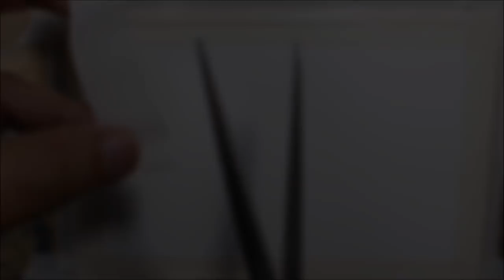Draw and paint tree trunks and branches in a winter scene,full tutorial with Mask tape.Nil Rocha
Welcome to my world of crooked lines.Another chapter of my journey of crooked lines
These little sketches and a part of my mind and my world. :)
Material used: WATERCOLOR Winsor and Newton
4.1x6.1 inch,Watercolor pocket Paper 300g hot press 140lb
Pen 0.2,Flat brush n-11 round brush n-12